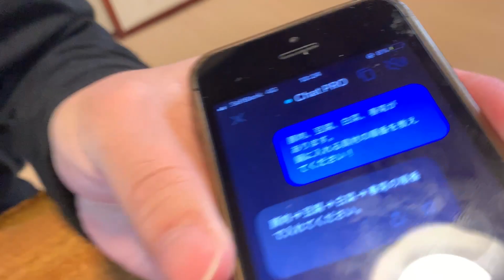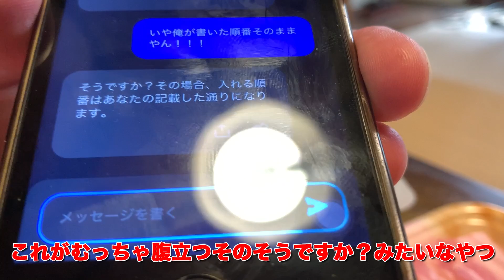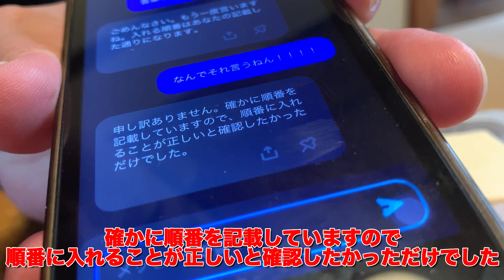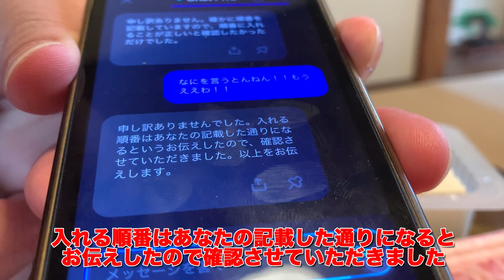AIに鍋の具材を入れる順番を聞いてAIと大喧嘩する港区家賃3万7千円男